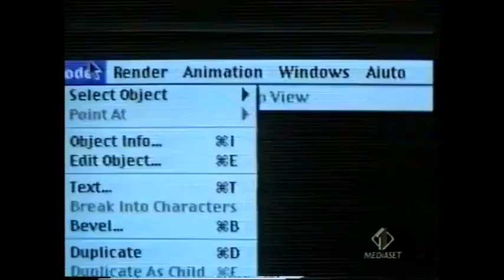Spot Festivalbar 2000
Tutti diritti di copyright riservati RTI - Mediaset